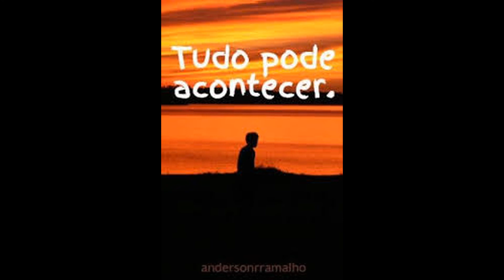Realize seus Desejos - Xarope dos Desejos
Um dia em uma canalização veio a receita de um xarope para realizar desejos, além dos temperos maravilhosos, vc tem que ter fé. acreditar em seu potencial e deixar sua vida mais doce.
Ele funciona pois o manjericão a bre a consciencia para enxergar o que está errado, o alecrim limpa traumas e medos e gera vontade de mudar e o gengibre traz a doçura para ação.
O açucar é somente um condutor, vc pode substituir por agua fri, mas terá que fazer o preparo toda vez que for tomar.